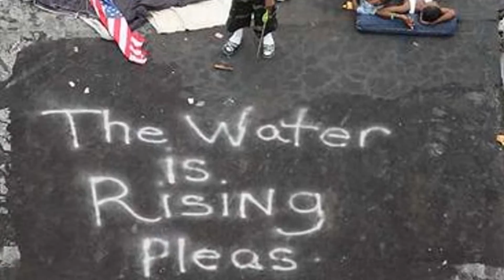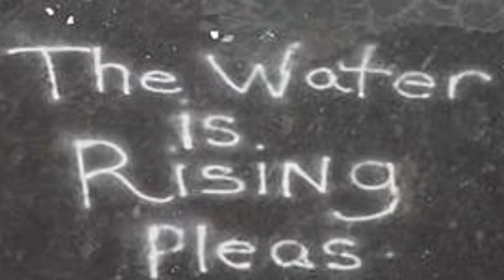Fourfold_2b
The Fourfold Gospel: Saved TO